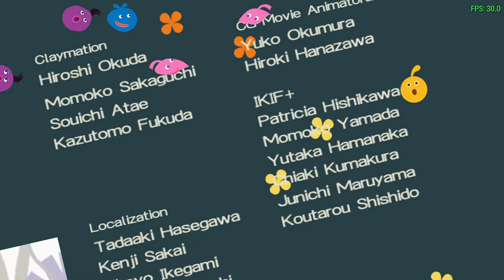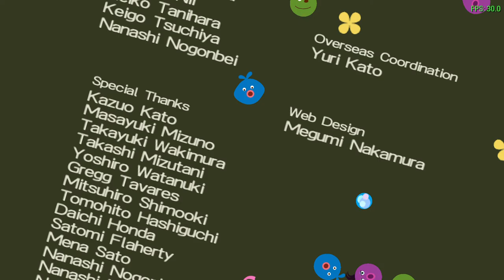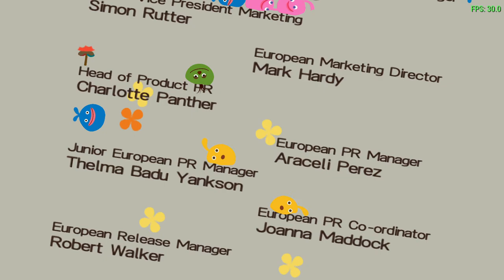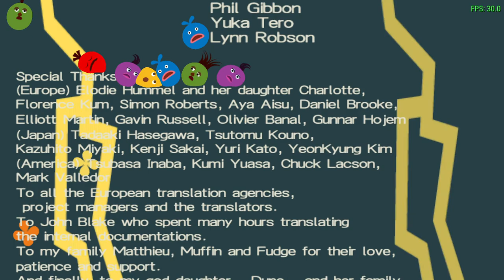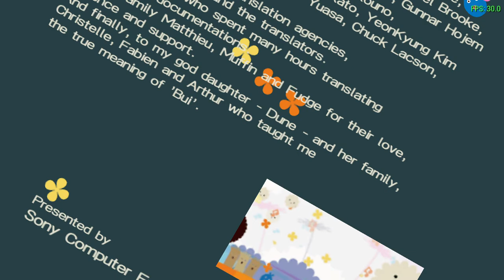LocoRoco™ 2 September 2008 Beta - Majoline Boss and Ending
I really shoulda did this game in order from a new game but no, I decided to have the character themes play in the stages. Anyways the major difference in this is that the boss takes WAY longer to beat in this version than in the final and the credits have more pictures. That's about it.